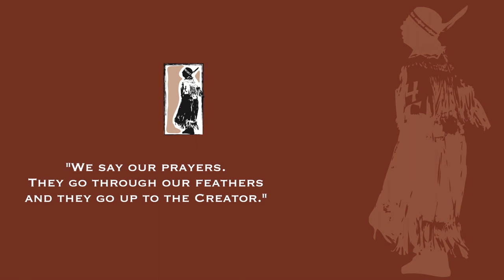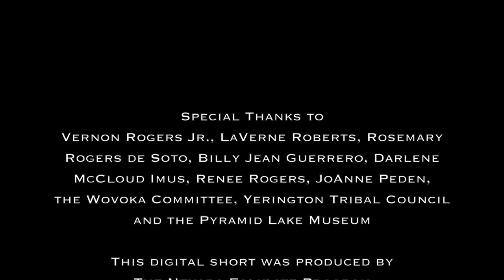Northern Paiute Powwow Regalia